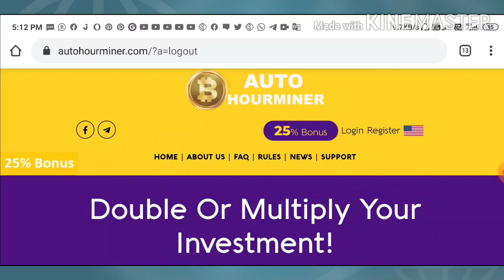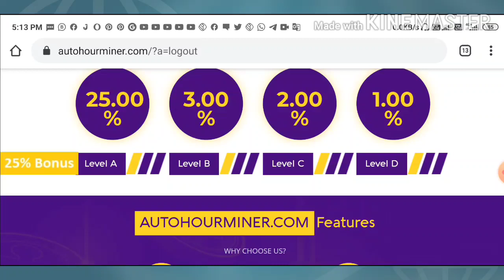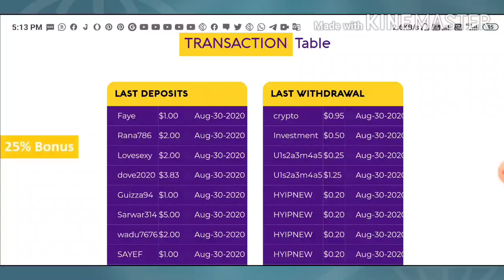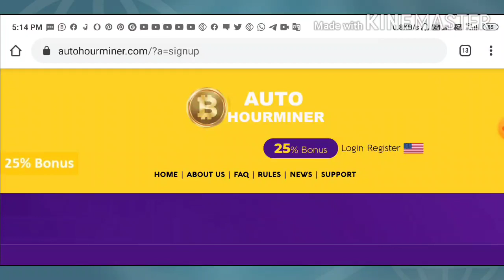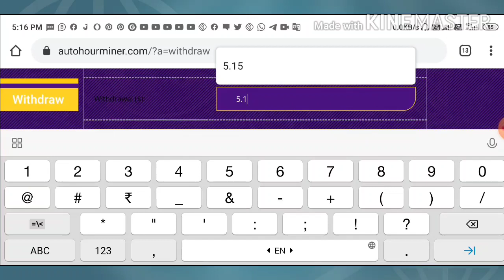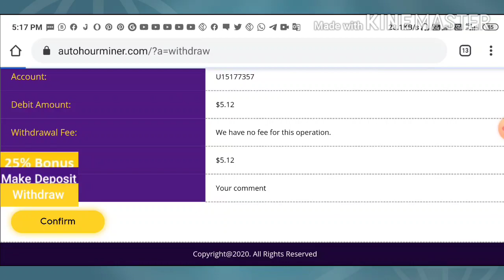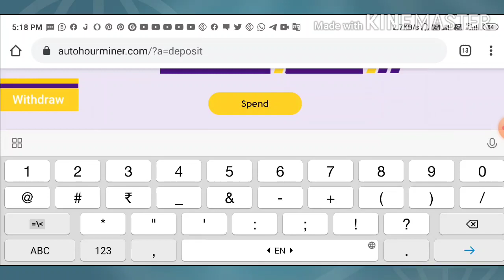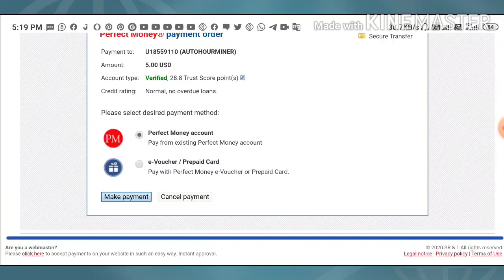New 1$ investment site: autohourminer; Earn 8.25% hourly for 24 hrs. Instant withdrawal! Hyipsdaily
Autohourminer

Hyip Sites,
hyips daily,
hyip investment sites 2019,
hyip monitor,
 hyip review,
Hyip support,
hyip website
allhyip
online investment
hyip scam
investment opportunities
bitcoin investment
best investments
forex investing
top hyip monitors
investment funds
investing
top 10 hyip
btc hyip
gold investment
hyip investment plan
hyip companies
hyip strategy
investment that pays daily profit
hyip script
good hyip
hyip new
paying hyip
newhyip
best paying hyip programs online
hyipforum
legit hyip
hyip monitoring
legitimate hyip programs
hyips monitor
btc investment
hyip 2019
allhyipmonitors
trust hyip
hyip list
non hyip investment programs
hyip review